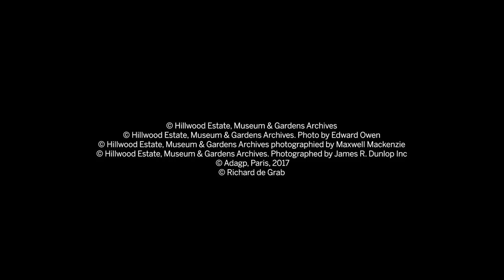The Transatlantic Dynasty with a Shared Passion for Art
Step into the glamorous world of a remarkable aristocratic family who revolutionised food and philanthropy.